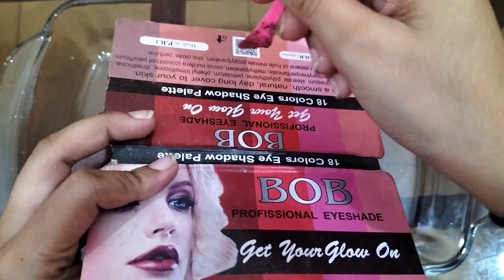Mixing"Slime" Eyeshadow and Makeup,parts,glitter Into Slime||Satisfying Slime Video||★ASMR★